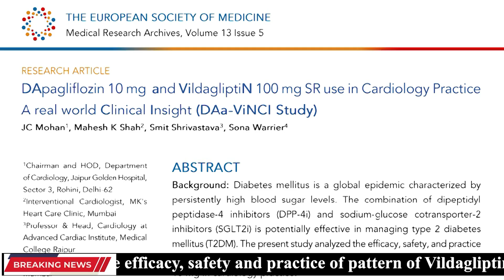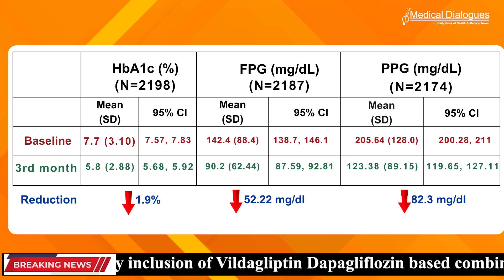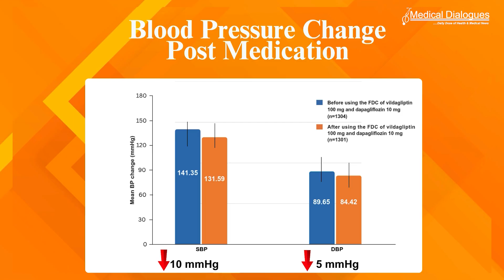DAa-ViNCI Study: Vildagliptin-Dapagliflozin FDC Effective in High-Risk Indian Type 2 Diabetes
DAa-ViNCI study which analyzed the efficacy, safety and practice of pattern of Vildagliptin 100mg and dapagliflozin 10mg in cardiology practice.

This study, conducted by eminent cardiologists Dr. J.C. Mohan, Dr. Mahesh K. Shah, and Smit Shrivastava, was published in the May 2025 issue of the European Society of Medicine, Medical Research Archives.

It is a first of its kind Indian study done on the role of Vildagliptin-Dapagliflozin FDC on CV risk T2D patients in Indian cardiology settings and the second study after REFORM, that has been supported by USV in the domain of this FDC.

This retrospective, non-randomized, multicenter study was conducted across 200 cardiology centers in India. It included 2,199 patients with type 2 diabetes of whom a substantial proportion had cardiovascular (CV) risks- 74.81% had hypertension, 38.52% had dyslipidemia, and 14.6% had CAD. The mean age was 55.04 years.

All patients received vildagliptin 100mg SR and dapagliflozin 10mg FDC and patients were also on other concomitant medication for their comorbidities.

Some of the key highlights of the study are:
1) Significant Glycemic Improvement: Following early initiation, HbA1c levels
significantly declined from 7.7% to 5.8%- a 1.9% reduction-bringing values close to normoglycemia within just 3 months.
2) Better Fasting & Postprandial Glucose: Fasting plasma glucose (FPG) dropped from 142.4 mg/dL to 90.2 mg/dL, reduction of 52.2 mg/dL, while postprandial glucose (PPG) declined from 205.6 mg/dL to 123.3 mg/dL, reduction of 82.3 mg/dL.
3) There was a notable reduction in blood pressure, with systolic BP a reduction of 10 mmHg and diastolic BP a reduction of 5 mmHg.
4) 78% of patients successfully achieved their glycemic targets.

Most physicians in the study found the vildagliptin-dapagliflozin combination to be effective and well-tolerated. 82% experts consider it a strong treatment option for T2DM due to its complementary mechanisms of action of DPP-4 inhibitors and SGLT2 inhibitors.

This study brings out a clinical message that early inclusion of Vildagliptin Dapagliflozin based combination therapy may help to achieve not only durable glycemic control but also improve intermediate CV risk markers in high-CV risk T2D patient population.